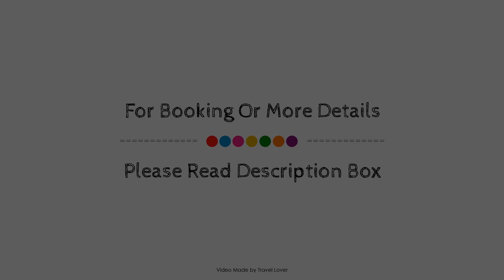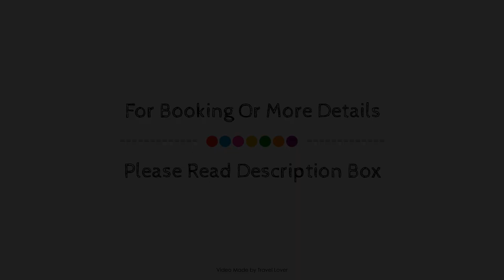The Grange Hotel, Bury Saint Edmunds, United Kingdom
About Property:
Ideally located in the prime touristic area of Bury Saint Edmunds, The Grange Hotel promises a relaxing and wonderful visit. The hotel offers a high standard of service and amenities to suit the individual needs of all travelers. Facilities for disabled guests, room service, meeting facilities, family room, restaurant are just some of the facilities on offer. Some of the well-appointed guestrooms feature heating, desk, telephone, satellite/cable TV, shower. Recuperate from a full day of sightseeing in the comfort of your room or take advantage of the hotel's recreational facilities, including massage, garden. Discover all Bury Saint Edmunds has to offer by making The Grange Hotel your base.
Searching For
1. The Grange Hotel - Bury Saint Edmunds
2. The Grange Hotel - Bury Saint Edmunds Virtual Tour
3. The Grange Hotel - Bury Saint Edmunds Rooms
4. The Grange Hotel - Bury Saint Edmunds Amenities
5. The Grange Hotel - Bury Saint Edmunds Videos
6. The Grange Hotel - Bury Saint Edmunds Offers
7. The Grange Hotel - Bury Saint Edmunds Deals
Audio Credit:
Track Title: Reasons To Hope
Artist: Reed Mathis